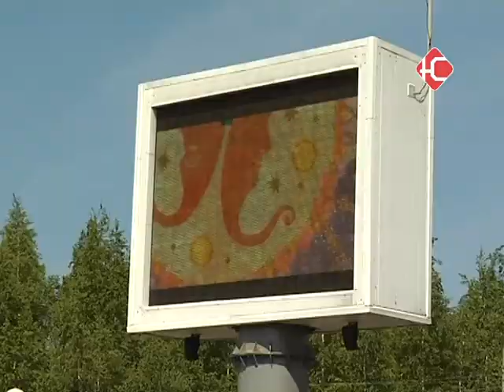Новости 01 06 2015